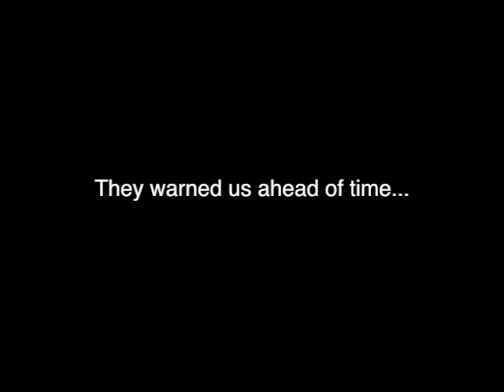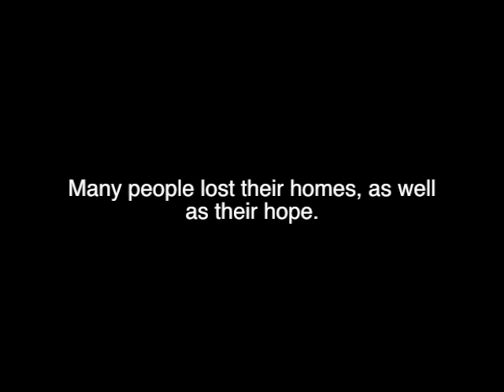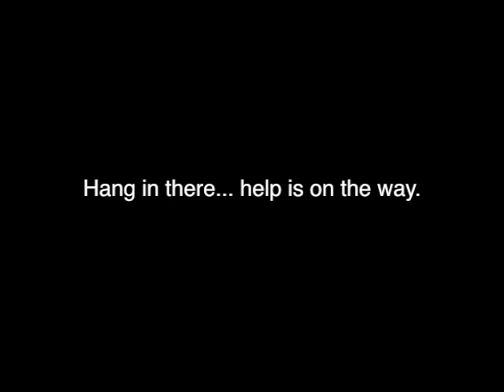Rapid Repairs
The Hurricane Sandy Recovery period starts now.